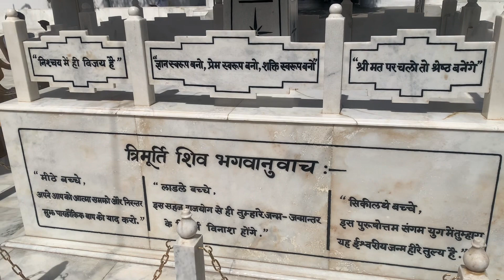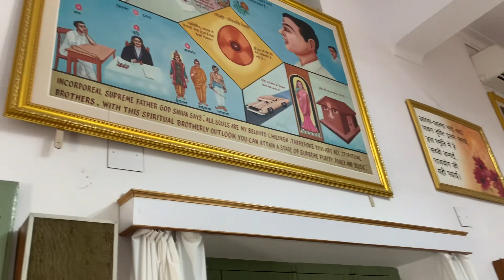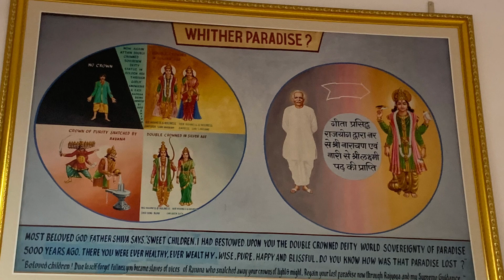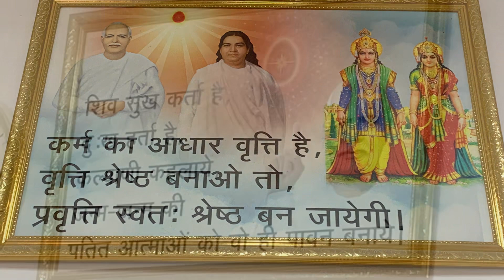Come to visit Madhuban with me! (Subtitles in 46 languages)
A place where the Supreme Soul comes to meet his long-lost children. Have you been to Mount Abu and visited the Head Quater's Brahma Kumaris?

If not you must hurry and ensure that you come to this divine place once in your lifetime and understand the deep meaning behind each of their teaching.

After two years of waiting, I got the opportunity to visit this place and I must say it was a truly divine experience.